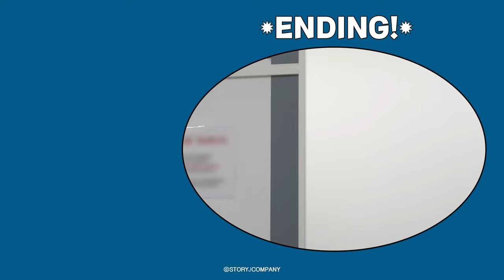[오연서] 조르쥬레쉬 광고 촬영 비하인드🎬 | 연서꽃이 피었습니다🌸💖